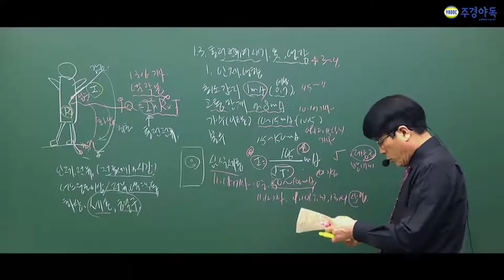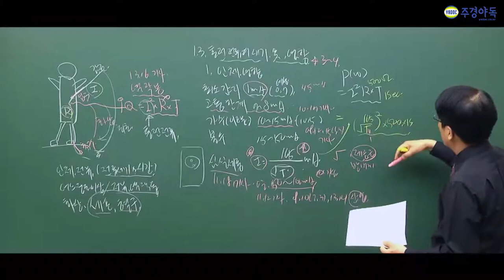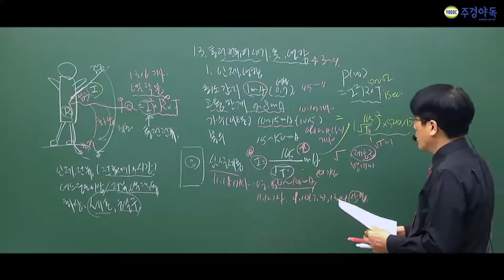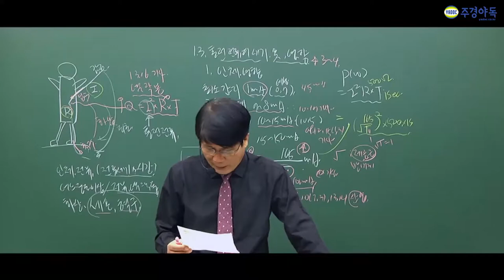산업안전기사 심실세동전류란 무엇일까?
주경야독의 서진우 교수님과 함께 산업안전필기를 준비해보세요

심실세동전류 파트가 매우 중요하다고 하는데요

영상에서 필기해주신 문제가 다수 출제되는 경향이 있다고 하는데요

꾸준히 출제되는 문제또한 있으니 영상을 시청해주세요~~

1~4부중 4부입니다